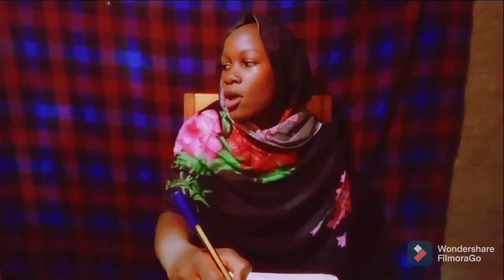Kijana kauza shamba yao